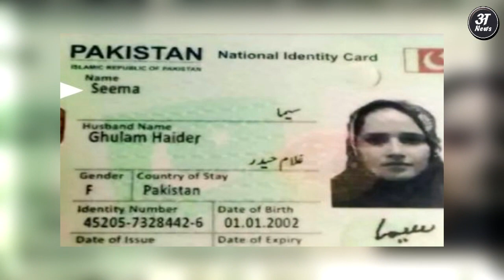Seema Ghulam Haider से मिलती है Mata Hari की सोच।Sachin Meena।Pakistani Girl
Seema Ghulam Haider के भाई Asif ने किया ख़लासा ATS से हुई फ़ोन पर बात।Sachin Meena।Pakistani Girl, Seema Haider Brother Asif Pak Army to ATS UP.